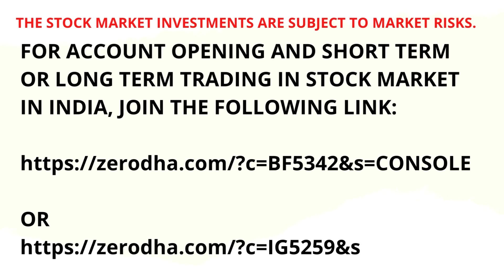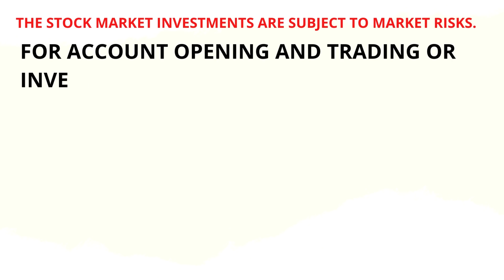GET RS 1000 FREE STOCKS OF AMAZON TESLA, APPLE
WE ARE PROVIDING MARKET VIEWS ON STOCKS, SHARES, CURRENCY, FUTURES, BULLION, METALS

OR

GET APPLE OR TESLA OR AMAZON STOCK WORTH RS 1000 FREE IF YOU JOIN THROUGH THIS LINK. ONLY INVEST RS 5000